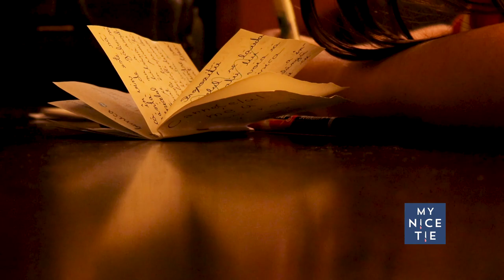Vlog: This Vaccine Would Really Help America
I'll never forget the guy who sold me my first necktie. He was an expert at his craft, very personable, and loved helping people.

I never thought I'd reconnect with him given that I only met him briefly one time at the suit store.

I'd gone back to see him on several occasions in the future but he was never there.

After 16 years, he pulled a hand written thank you note out of his drawer and reached out. Luckily, my phone number hadn't changed and we were able to reconnect.

The story is all the more interesting given that I'm now in the necktie business and he sold me my first necktie.